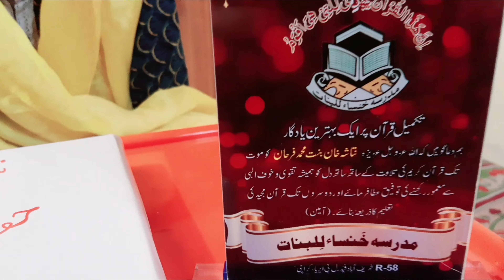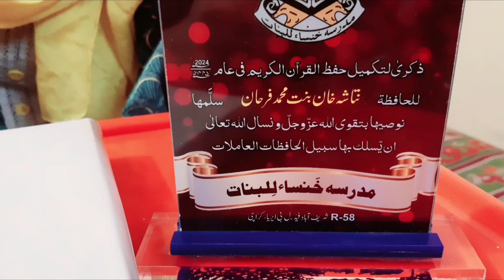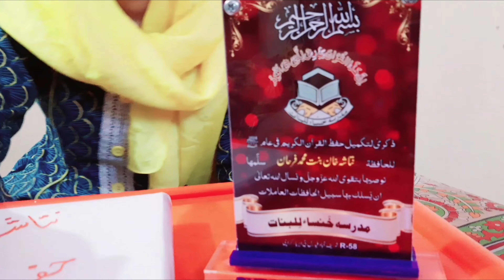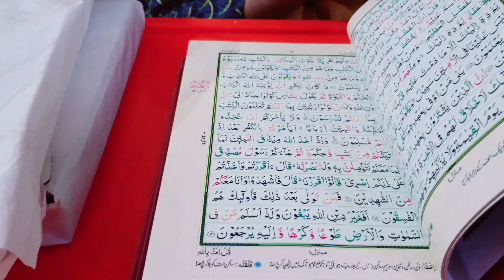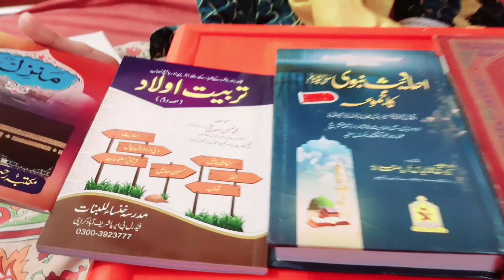Now I am Hafiz-e-Quran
Zindagi k khaas dinon me se bohat bara khaas din